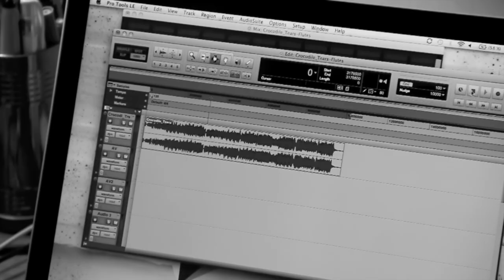Dattola - Everything Shakes (Teaser)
Side-blown flutes recording session with Ariane Klein and Vincent Cornet. "Everything Shakes" will be the first single from the forthcoming Dattola album, out in 2014.